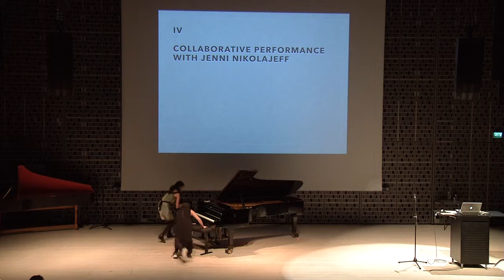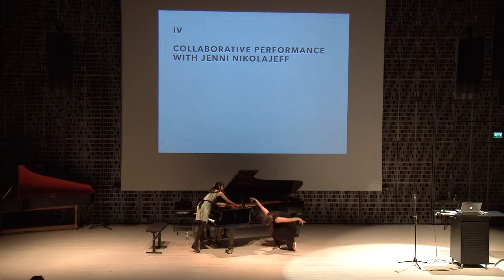Collaborative performance with dancer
created and performed by Yen-Lin Goh and Jenni Nikolajef at the Sibelius Academy in October 2016